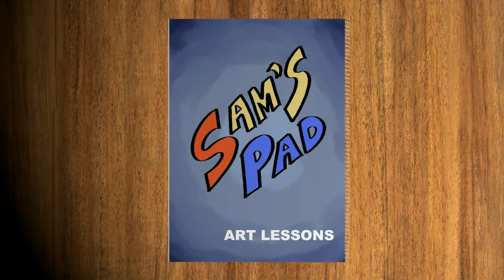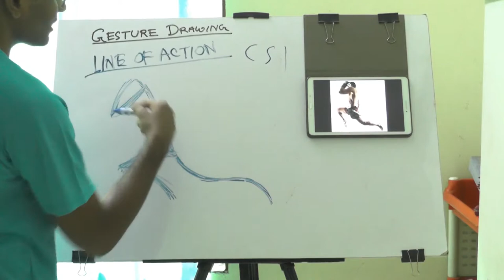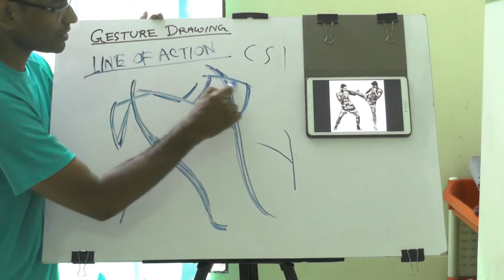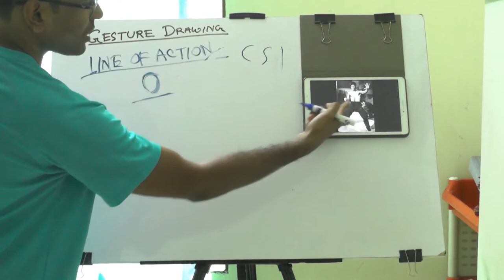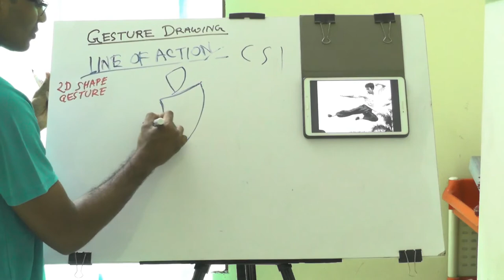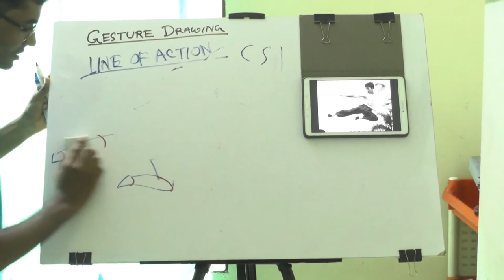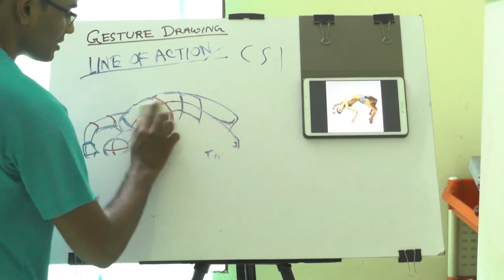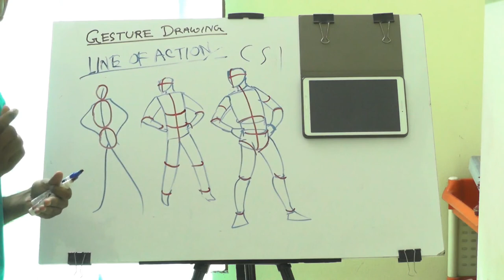Sam'sPad Class 003 Gesture Drawing